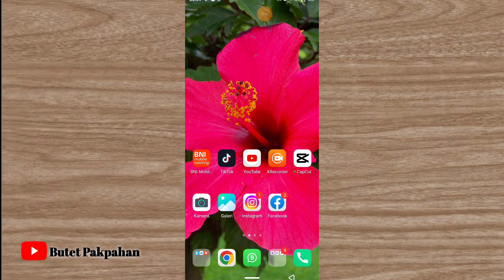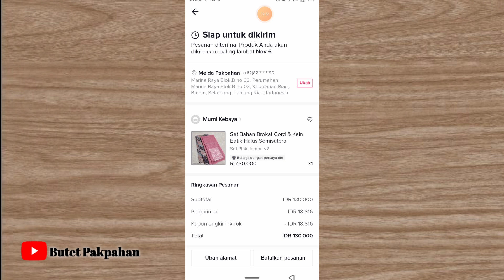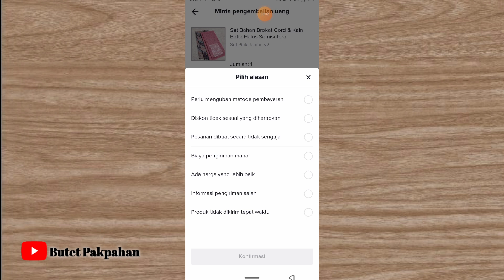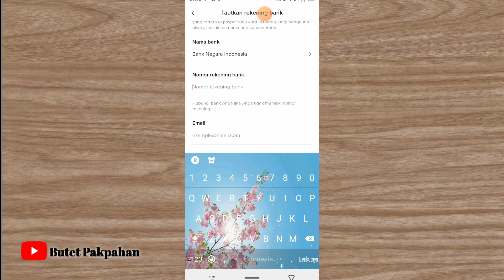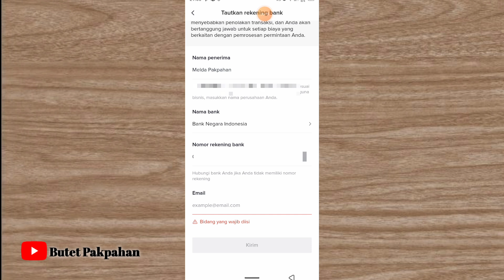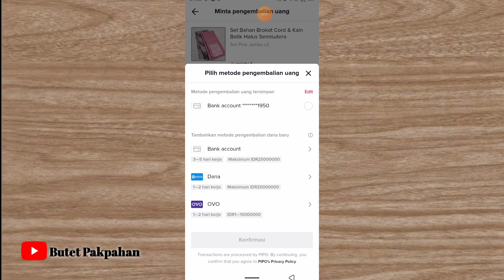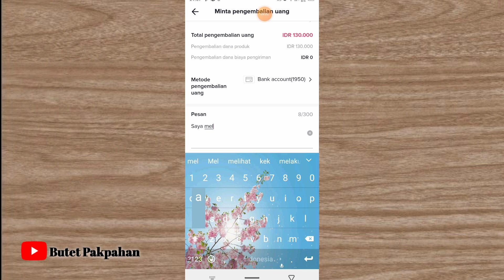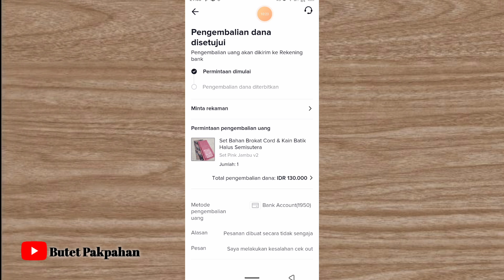Cara Pengajuan Pengembalian Dana Di TiktokShop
hy Teman2 selamat datang dichanel Butet.
terimahkasih yah sudah mau mampir dan semoga Video2 yg Kubuat bisa membantu dan bermanfaat.
mohon maaf untuk segala kekurangannya
karena masih dalam proses Belajar.
Video kali ini kita bahas sama2 bagaimana
jika kita belanja ditiktok shop terus ingin membatalkan Pesanan dan mengajukan Pengembalian Dana/Uang kita.
semoga Berkenan membantu yah Teman2.